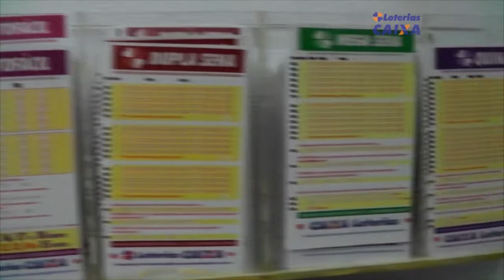LAGOA DOS PATOS FICA 1,4 METROS ACIMA DO NORMAL